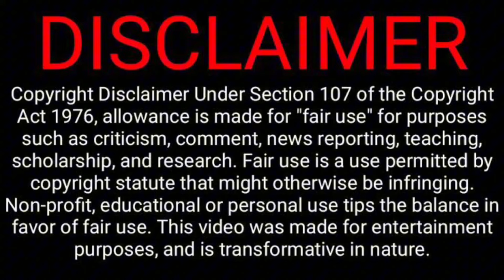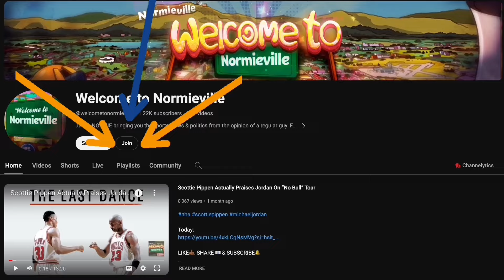Stephen A. Smith Weighs In On Bronny James Performace!